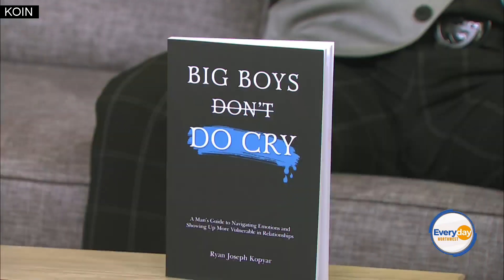Big Boys Do Cry: T.V. Interview with Author and Men's Vulnerability Coach Ryan Joseph Kopyar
Welcome to Ryan Joseph Kopyar's interview with KOIN: CW-PORTLAND! In this exclusive interview, Ryan Joseph Kopyar, renowned men's vulnerability coach and Professional Counselor Associate, LMHCA, RCC, CPT & CSN, delves into the depths of male emotional expression and its pivotal role in relationships. Join us as we explore his groundbreaking new book, "Big Boys Do Cry; A Man’s Guide to Navigating Emotions and Showing Up More Vulnerable in Relationships," and unravel the complexities of modern masculinity.

In this candid conversation, Ryan Joseph Kopyar sheds light on the societal pressures that have long stifled men's emotional expression. Drawing from his extensive experience as a counselor and coach, he provides invaluable insights into the importance of embracing vulnerability as a cornerstone of healthy relationships and marriages.

Released on Valentine's Day 2024, this interview couldn't be more timely, as Ryan Joseph Kopyar addresses the myths surrounding masculinity and challenges men to break free from the confines of traditional gender norms. Through his compassionate guidance and expert advice, viewers are empowered to navigate their emotional landscape with courage and authenticity.

Throughout the interview, Ryan Joseph Kopyar shares compelling anecdotes and practical strategies gleaned from years of working with men from all walks of life. He emphasizes the transformative power of vulnerability in fostering deeper connections and fostering intimacy within relationships. From communication tips to self-reflection exercises, his holistic approach offers a roadmap for men seeking to cultivate emotional resilience and forge meaningful connections with their partners.

Moreover, Ryan Joseph Kopyar's expertise extends beyond the realm of personal relationships, as he also explores the ripple effects of male vulnerability in broader societal contexts. By challenging the stigma surrounding men's emotions, he advocates for a more inclusive and compassionate understanding of masculinity—one that embraces sensitivity as a strength rather than a weakness.

As viewers engage with this thought-provoking interview, they are invited to reflect on their own perceptions of masculinity and consider how they can cultivate greater emotional authenticity in their lives. Whether you're a man seeking guidance on navigating relationships or an ally supporting the journey towards gender equality, Ryan Joseph Kopyar's insights offer a beacon of hope and inspiration for all.

Don't miss this groundbreaking conversation on men's vulnerability in relationships—tune in to CW-PORTLAND and join the movement towards a more empathetic and emotionally intelligent society.

Together, let's celebrate the power of vulnerability and embrace a future where all individuals—regardless of gender—can express themselves authentically and thrive in love and connection.